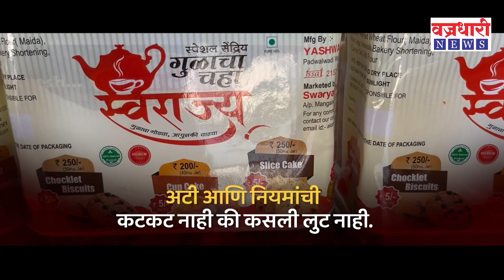Gopichand_padalkar | आमदार गोपीचंद पडळकरांनी लगावली विरोधकाला कानशिली...!।। वज्रधारी न्यूज ।।